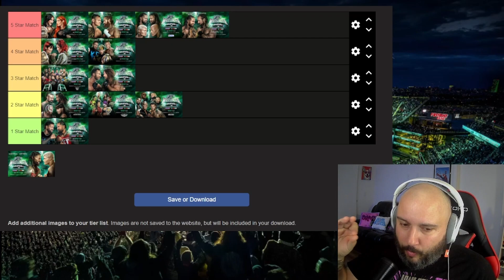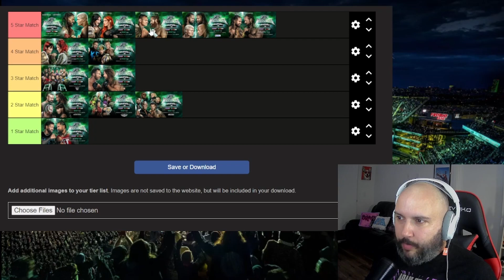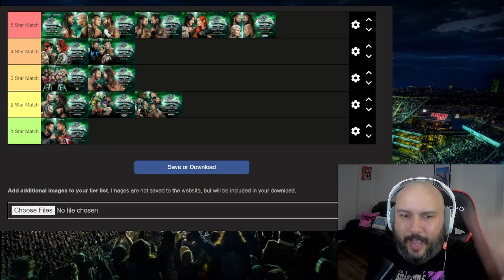Giving Star Ratings to WWE Wrestlemania XL Matches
WrestleMania XL has past but it was probably the best WrestleMania we have seen in ages.  It was the first WrestleMania under the reigns of Triple H & on Todays Video we give each match from WrestleMania a Star Rating. Going over what we loved from the matches & what we think could of been better. So I got to say. WHATCHA GONNA DO BROTHA WHEN THE TROLL RUNS A TIER ON YOU!

Catch Me Live Streaming on Youtube Tuesday & Thursday at 7:30PM Eastern

Timestamps
00:00 Intro
01:02 Night 1 Ratings
08:40 Night 2 Ratings
20:20 Final Looks